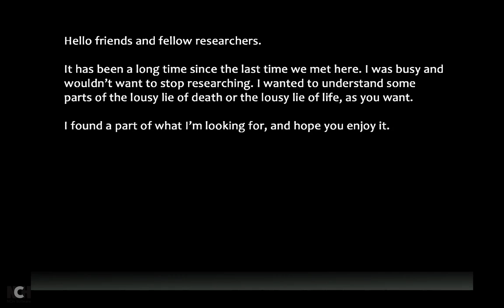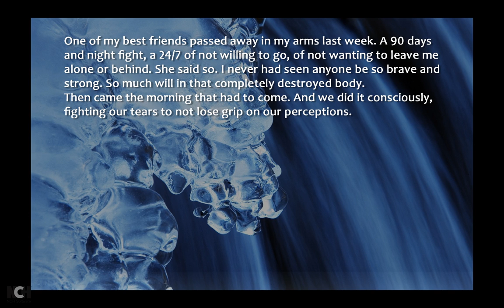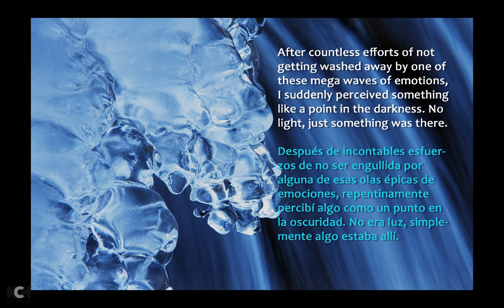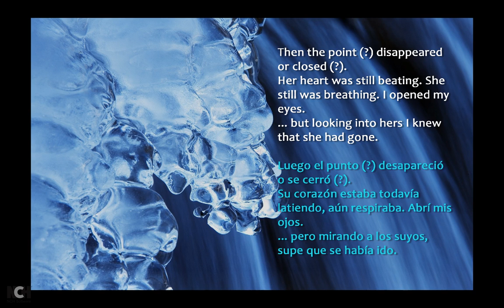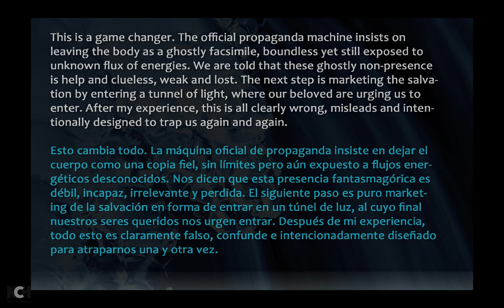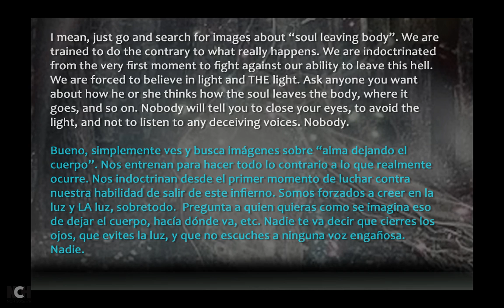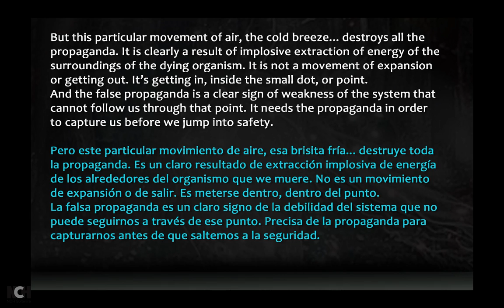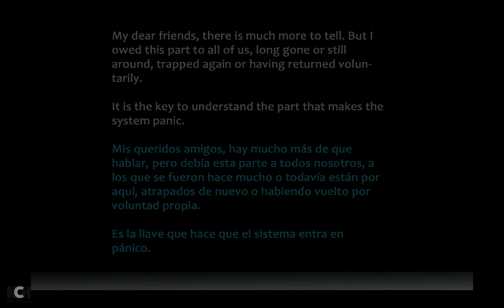LMFE 17 The cold wind of death kills the system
Languages / idiomas:

English / Español

subtitles soon available:

Français / Deutsch

Please, be so kind to explain why you dislike something. I'm not interested in defending any of the points exposed, because they are not the only possible truth. they are just ideas coming and going, so when you can supply us with a good argument that we could - all together - integrate, I'd be glad to get your support more directly than thumbs down. I'm ok with a few words, if you don't like to write extensively. "For example: minute 2.12 - think about rain - thx." is ok for me, and I can start working on it. you may write in the following languages, more or less understood by me: English, Spanish, French, German, Polish, Czech, Catalan, Swedish, if you want.

thx.